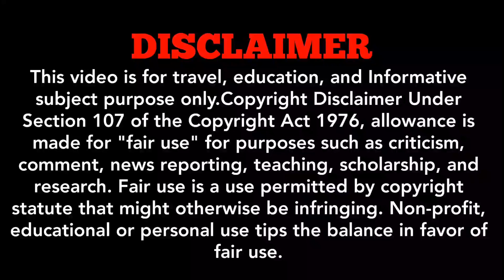Teghoria To Howrah Maidan Mini Bus Stand, Teghoria To Howrah Maidan, With Full Information.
And I'm Here To Provide You Bus Related Informative Videos In My Youtube Channel Explorer Saikat.

So In This Video You Will Get All The Information Of Teghoria To Howrah Maidan Mini Bus Stand (Bus Timing, Bus Fair, Names Of All Bus Stops) Etc. .

And For More Bus Related Video Updates You Can Also Visit